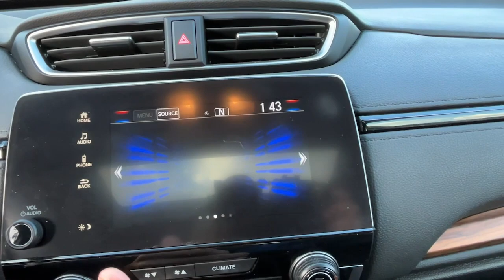2019 Honda CR-V Stamford, Greenwich, Norwalk, Darien, Fairfield, CT U8720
Modern Steel Metallic Used 2019 Honda CR-V EX-L AWD available in Stamford, Connecticut at Stamford Hyundai. Servicing the Greenwich, Norwalk, Darien, Fairfield, CT area.

Stamford Hyundai
85 Magee Ave

CARFAX 1-Owner, Excellent Condition, GREAT MILES 24,618! FUEL EFFICIENT 33 MPG Hwy/27 MPG City! Sunroof, Heated Leather Seats, iPod/MP3 Input, Satellite Radio, Back-Up Camera, All Wheel Drive, Turbo, Alloy Wheels, Local Trade-In READ MORE!br /br /KEY FEATURES INCLUDEbr /Leather Seats, Sunroof, All Wheel Drive, Power Liftgate, Heated Driver Seat, Back-Up Camera, Turbocharged, Satellite Radio, iPod/MP3 Input, Bluetooth, Aluminum Wheels, Remote Engine Start, Dual Zone A/C, Smart Device Integration, Blind Spot Monitor Rear Spoiler, MP3 Player, Privacy Glass, Remote Trunk Release, Keyless Entry. Honda EX-L with Modern Steel Metallic exterior and Black interior features a 4 Cylinder Engine with 190 HP at 5600 RPM*. br /br /SHOP WITH CONFIDENCEbr /CARFAX 1-Owner br /br /VISIT US TODAYbr /Stamford Hyundai is a digital, interactive dealership that is the Hyundai Eastern Region #1 service satisfaction Hyundai Dealer in the district two years running. We believe in transparency for our clients and feel that when our customers are educated about their purchase from availability, total brand value and finance options it is easy to say Yes to Hyundai. Combine this with our exceptional customer service and convenient online purchase process; it is easy to say Yes to Stamford Hyundai! br /br /Mileage may be higher due to test drives or if vehicle is/was a loaner vehicle. Horsepower calculations based on trim engine configuration. Fuel economy calculations based on original manufacturer data for trim engine configuration. Please confirm the accuracy of the included equipment by calling us prior to purchase. br /